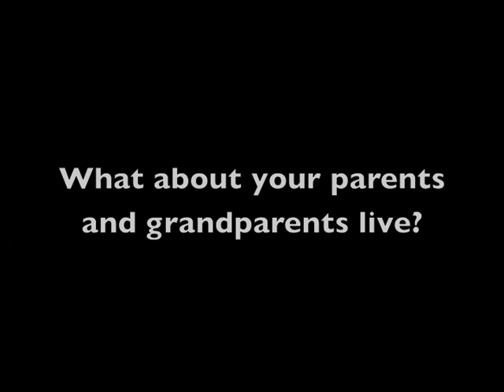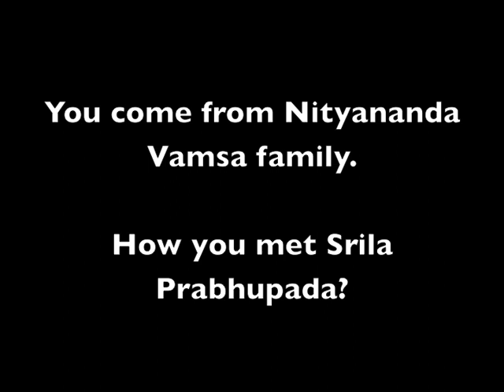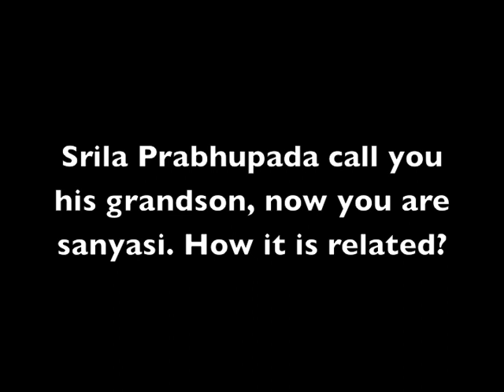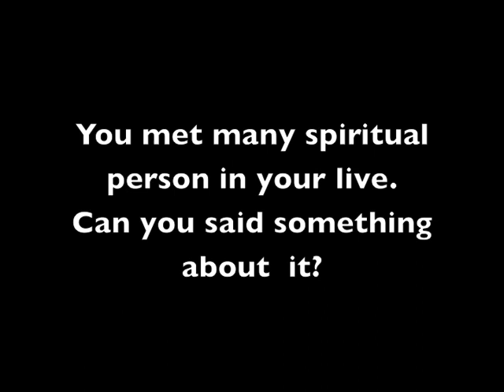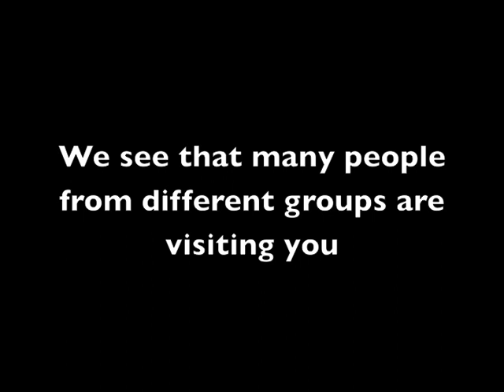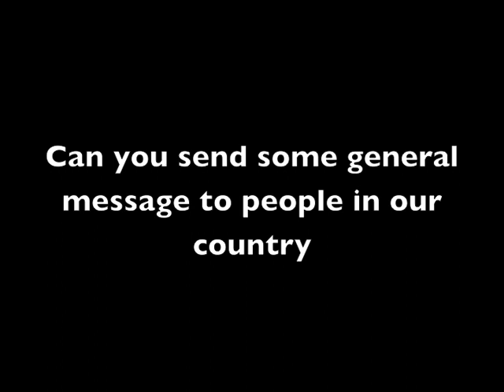BV Sadhu Maharaja Interview